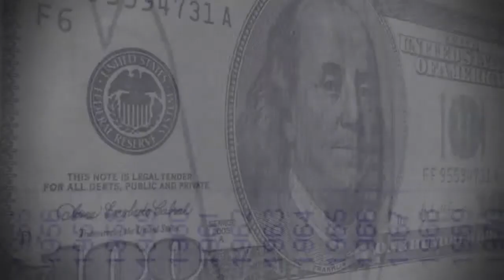Executive Speaker: David Checketts - Early Career Success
Chairman & CEO of Legends, David Checketts, talks about early success and the Boston Celtics.